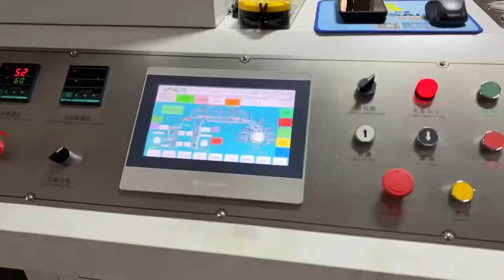6 colors 250m/min central drum flexo printing machine for 15mic film with nice printing effect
6 colors 250m/min central drum flexo printing machine for 15mic film with nice printing effect.
We provide all package printing solutions